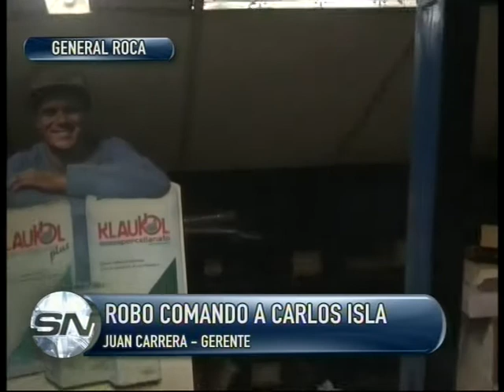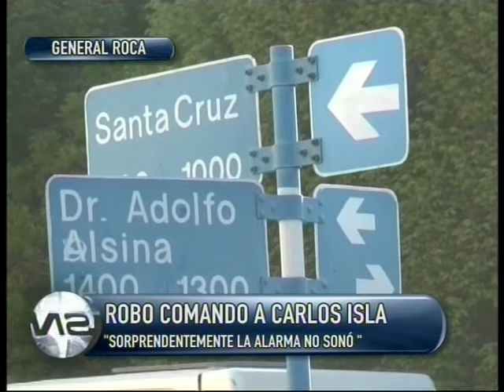ROBO COMANDO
Robaron la caja fuerte del corralón CALOS ISLA S.A. Ingresaron por el techo y con una amoladora abrieron la caja. Estuvieron más de dos horas trabajando.